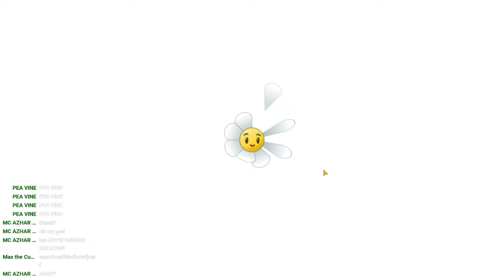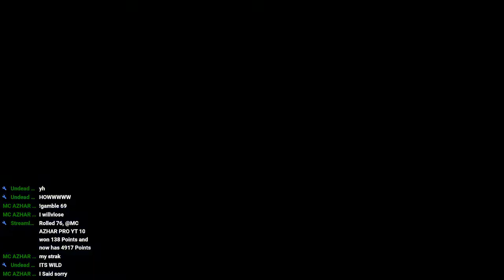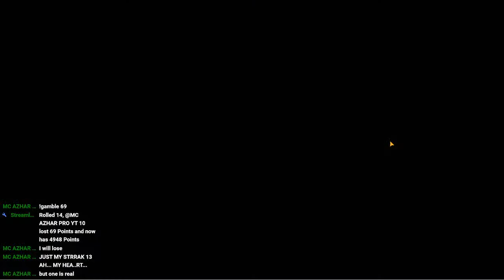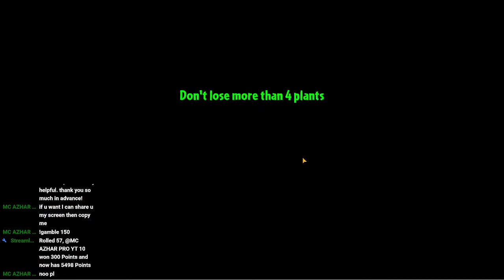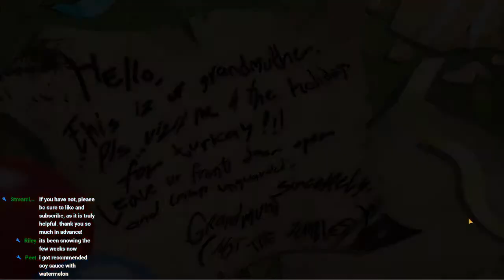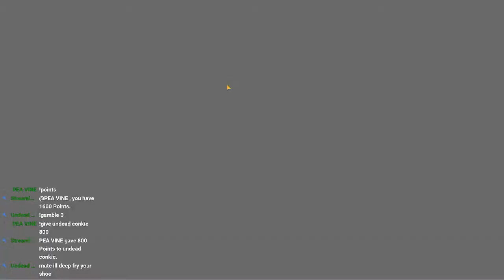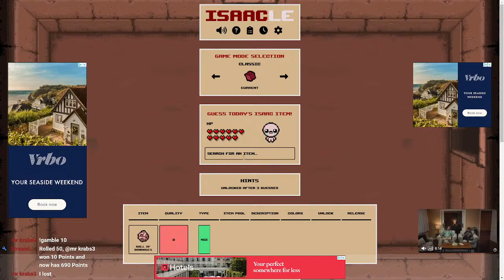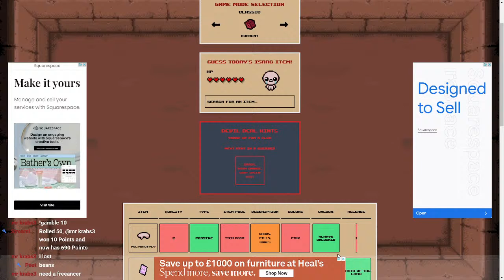Plants vs Zombies 2 MODDED (reflourished) #18 - new custom worlds?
If you enjoy my content, plz like and sub. it means a lot. If u dislike, im open to constructive criticism.

My setup:
Processor: AMD Ryzen 7 5700G with Radeon Graphics
RAM: 16.0 GB
Monitor: MSI

shoutout to the most supportive community members (will update regularly):

Jaykay
Freddie
Peet
Jishy
Lemon Experience